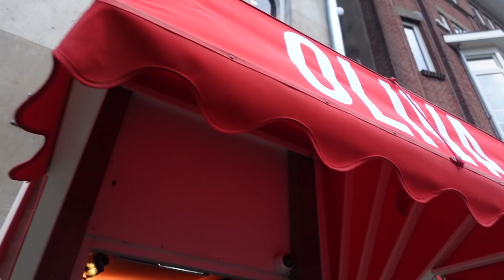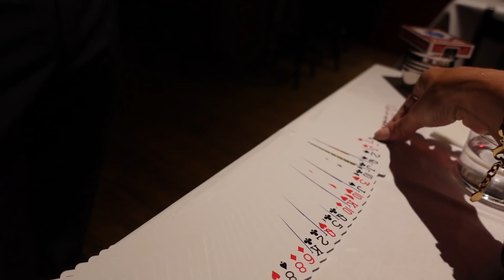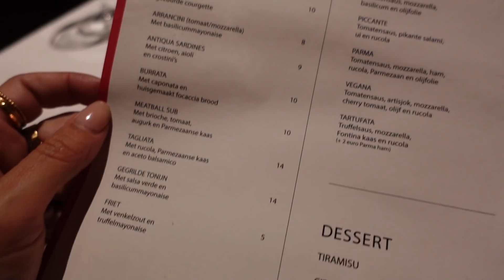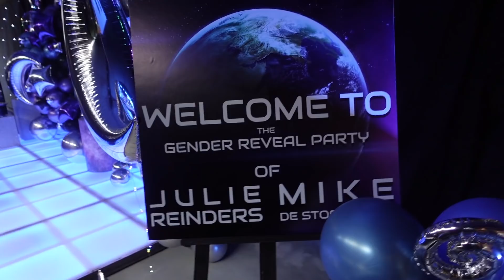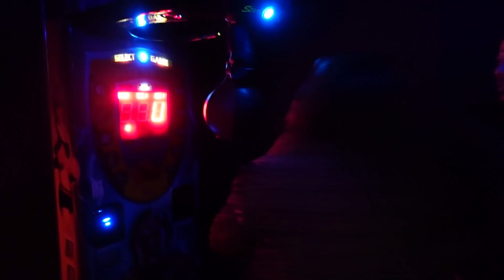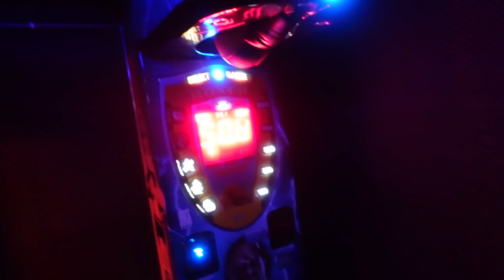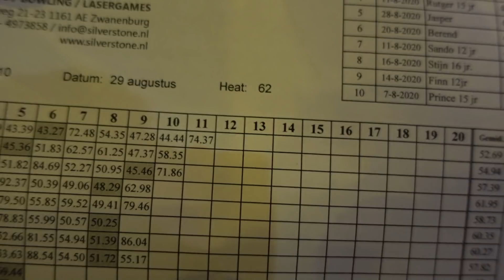GENDER REVEAL, LASERGAMEN, FAMILY TIME & EIGEN SCHOENEN COLLECTIE! | Laura Ponticorvo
Lieve kijkers van mij, wat ontzettend leuk dat jullie weer op deze vlog hebben geklikt. Ik waardeer jullie reacties ontzettend en wil jullie dan ook bedanken voor jullie support. In deze vlog ga ik naar de GENDER REVEAL party van Julie, neem ik je mee naar een super leuke DINERSHOW in Amsterdam, gaan we met de familie een avondje LASERGAMEN en KARTEN en zie je weer wat OPRECHTE momenten uit mijn leven. Ik wens je ontzettend veel kijk plezier. Veel liefs Laura

- Mijn tweede lens voor mijn professionele camera.

Elke woensdag en zondag staat er om 07:00 een nieuwe video voor jullie online, maar houd het in de gaten, want ik upload ook veel extra video's! In mijn vlog neem ik jullie mee in mijn drukke Amsterdamse bestaan, beauty tutorials waarbij ik jullie hopelijk met mijn tips kan helpen en inspireren, ik zal iedere keer als ik naar het buitenland vertrek jullie meenemen op reis en ik neem jullie mee in een hele bijzondere fase van mijn leven. Ik ben op 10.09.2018 GETROUWD en hiervan heb ik zoveel video's online gezet. Er komen nog meer video's aan op het gebied van trouwen. Binnenkort een leuke Q&A hierover zodat ik veel aankomende bruidjes kan helpen met mijn tips!

Liefs,

Laura Ponticorvo